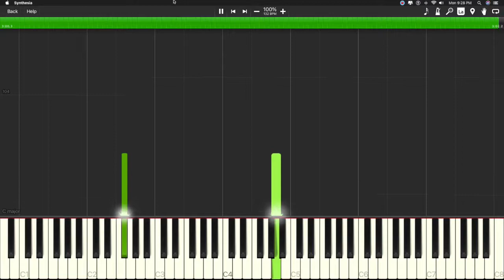Starset - Rise And Fall (Orchestral Ending) - Synthesia Piano Tutorial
This tutorial was requested by Dorota Janiszewska. Thanks for the request. ^u^ It's the second movement in Rise And Fall.

I hope this helps you guys out. Have a great day! :3

The system I used is called Synthesia. It's an awesome tool that I like to use, and it makes learning piano easy and fun.